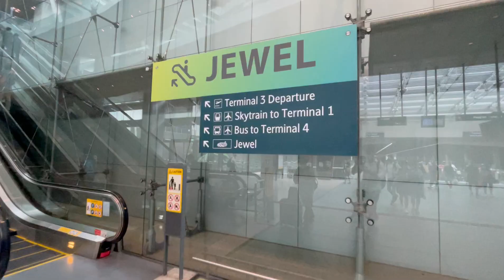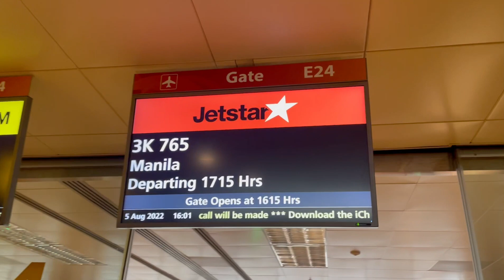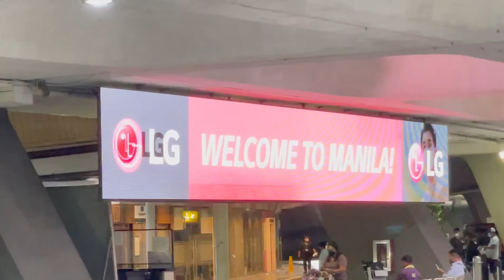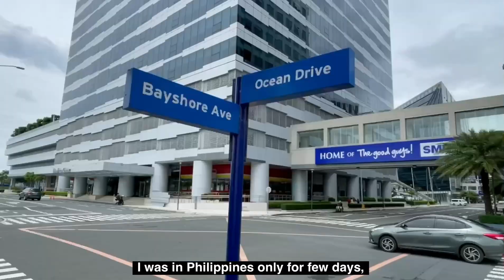🇵🇭 Travelling to Philippines | Landing at Ninoy Aquino International Airport | Manila vlog 2022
Hello, and welcome back for a new video from around the World. 🌎🌍🌏
Today, we are traveling to The Philippines. I was in Philippines only for a short trip, but i have to show you some unique places and interesting experience from Manila, Philippines. Just watch my Philippines upcoming videos and let me know your comments.

Welcome back to 21st Century International Nomad, your favorite Travelling vlog, to find best places, where to feel ALIVE.
Recorded: iPhone 12 Pro Max
Created by: Valent 21st Century International Nomad ▃▃▃▃▃▃▃▃▃▃▃▃▃▃▃▃▃▃▃▃▃▃▃▃▃▃▃▃▃▃▃▃▃▃▃▃▃▃

Thank you for visiting the channel, appreciating your support and have a great wonderful day!